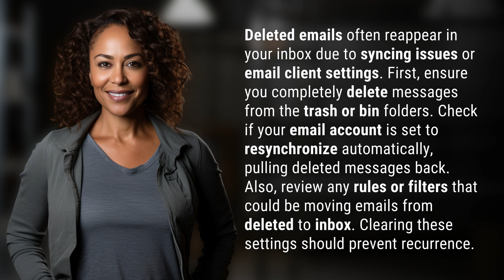Why do my deleted emails reappear in my inbox?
Stop Deleted Emails from Reappearing in Inbox 👉 Prevent Reappearing Emails 👉 Learn why deleted emails keep coming back and how to fix it with simple steps like clearing trash folders and adjusting email client settings. Keep your inbox clean and clutter-free!

Laura S. Harris (2024, June 26.) Why do my deleted emails reappear in my inbox?
    🌐 AskAbout.video